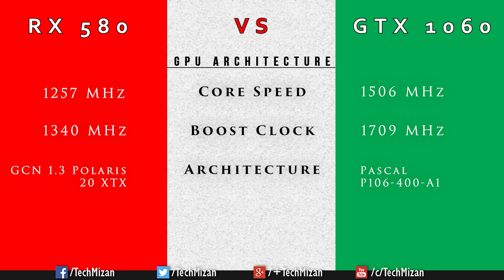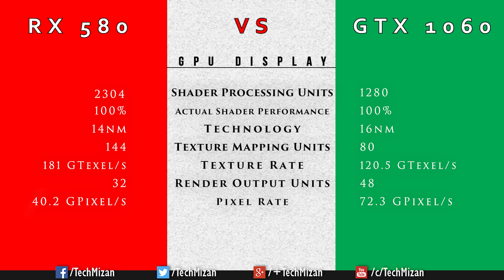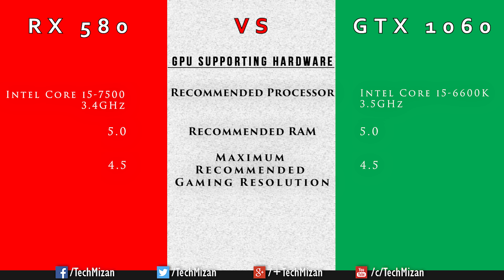AMD RX 580 8GB vs Nvidia GeForce GTX 1060